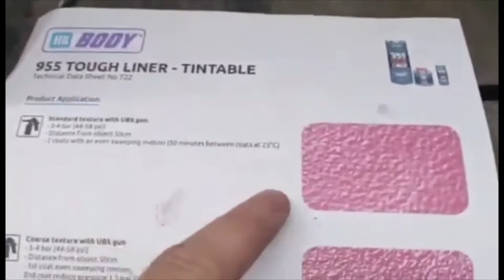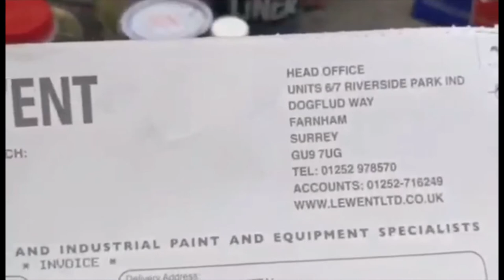Dumper Tub Painting/ Restoration.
Done using 955 Tough Liner